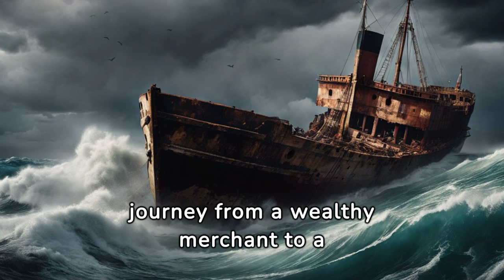Unshaken by Fate: Zeno of Citium and the Birth of Stoicism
Discover the remarkable journey of Zeno of Citium, the founder of Stoicism, in this enlightening video. Born in Cyprus in 334 BC, Zeno's life took a pivotal turn after a shipwreck led him to Athens, where he delved into philosophy to find meaning in his misfortune. Embracing teachings from the Cynics to the Socratics, he eventually forged Stoicism, a philosophy emphasizing virtue, wisdom, and the acceptance of what we cannot control. Explore how Zeno's teachings have transcended centuries, offering timeless insights into resilience, peace, and personal growth. Join us as we unravel the legacy of a man who turned adversity into a philosophical powerhouse that continues to inspire millions.